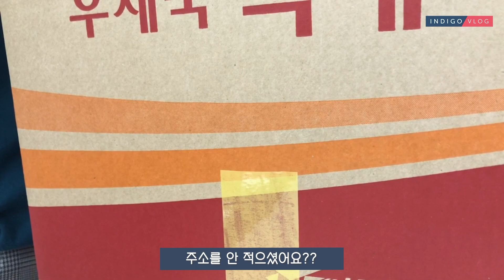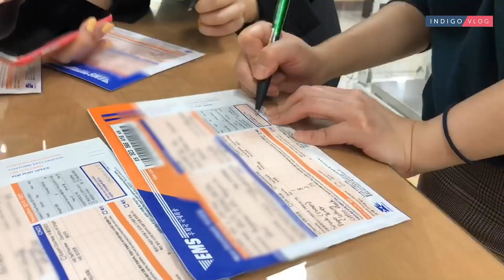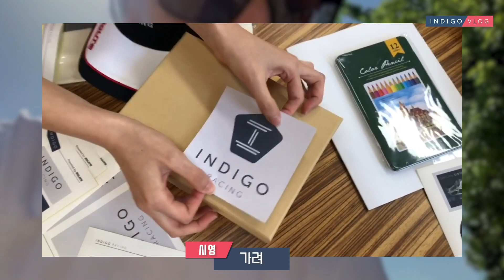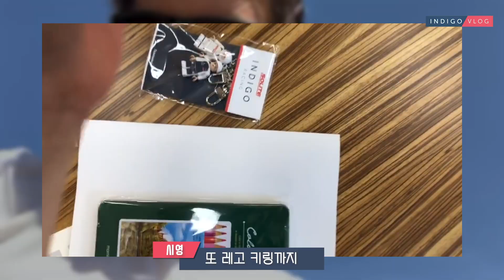(ENG SUB)[인디고 TV] 영국에서 날아온 조쉬의 따끈따끈한 영상편지! 인디고팀의 사랑과 정성이 담긴 선물 상자가 도라에몽 주머니 였다는 후문까지~ 궁금하면 클릭!!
[ 영상 업로드 이슈로 재 업로드 하였습니다! ]

헬로우~ 조쉬!!
정말 오랜만에 인디고와 함께하는 조쉬선수!
영국에서 조쉬 선수로부터 영상편지가 도착했습니다~
영상에서는
“한국에서 인디고팀이 정성으로 바리바리 싸서 보낸 선물 상자 언박싱”에서
근황토크까지 조쉬선수집 앞마당에서 직접 촬영해서 보낸 영상 편지가 공개됩니다!